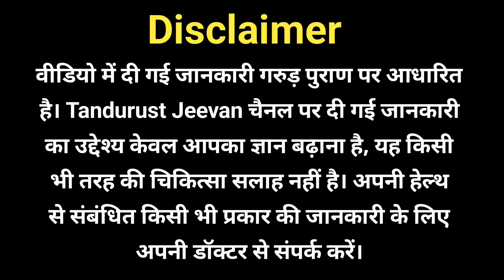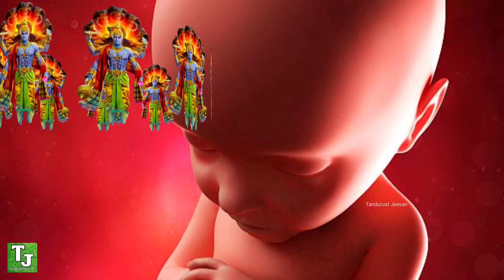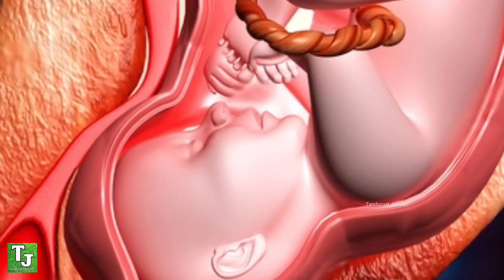गर्भ में शिशु भगवान से क्या कहता है ?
इस वीडियो में जानकारी दी गई है कि गरुड़ पुराण के अनुसार गर्भ में शिशु का विकास किस प्रकार से होता है ? गर्भ में शिशु के मन में कौन-कौन से विचार आते हैं ? वह कब दुखी होता है और प्रभु से क्या प्रार्थना करता है ? और गर्भावस्था के 9 महीने तक ईश्वर से क्या कुछ कहता है ?

गर्भ में शिशु भगवान से क्या प्रार्थना करता है, Garbh mein Shishu Bhagwan se kya vinati Karta hai, garud Puran ke anusar garbh mein Shishu Bhagwan se kya vinati Karta hai, garbh mein Shishu Bhagwan se kya kahta hai, garmi Shishu ka Vikas, garbhavastha mein garud Puran, pregnancy video, garbhavastha, vedon mein garbhavastha, garbhasth Shishu Prabhu se kya kahta hai,